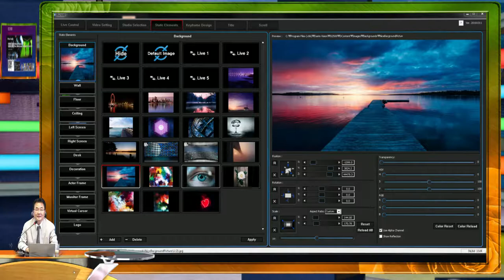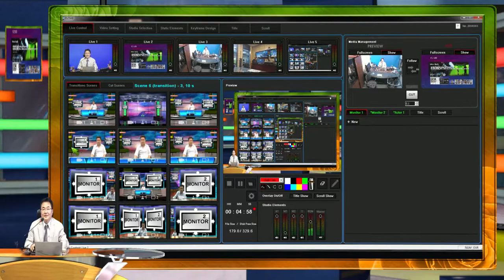iStudio 2500 can do professional Studio and camera actions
iStudio 2500 is a personal Station where you can create own Studio in minutes, create own cameras in your virtual Studio from a real camera, and do all operation by yourself without any cameramen, operator but your self.  It is so easily designed that all operation can be done in realtime.  All concepts are intelligently designed for novice peoples to make CNN style presentatoin from any place, any time, by any person.